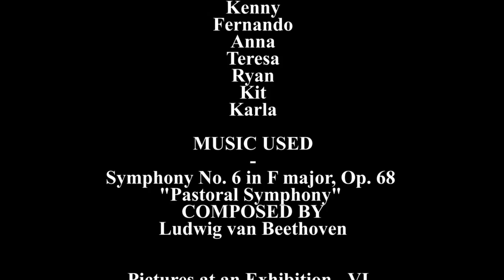Improv Special: Emergacey Attack of the Charity Show (Part 1)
No new Improv Theater this week, so how about I get attacked by a robot. Won't that be fun!
Note: I accidentally call Hanna the name Anna here. I'd like to apologize to Hanna and assure you that it will be fixed in the credits of the next episode.